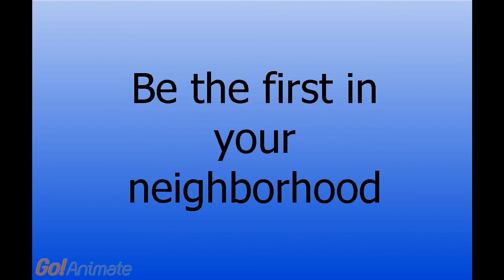Animated interview with Wendy Moore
This is a quick clip from my interview Wendy Moore.  She is an author of two books:  "Into the Void with Ace Frehley" and "Out of the Void".  In her books, and during our interview, she spoke very candidly about her life in the fast lane while she was with Ace Frehley, of KISS.